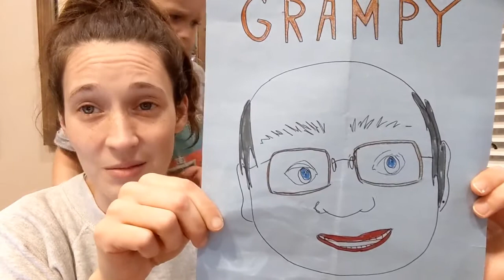Learning new things about God | Kids' Time (11.1.20)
Rebecca shares about how people from the past inspire us, and shares a little bit about her grandpa and how he taught her a lot about God. Even when we're older, we can still be learning new things about God and Jesus. Later, a song about arising into joy and grace.